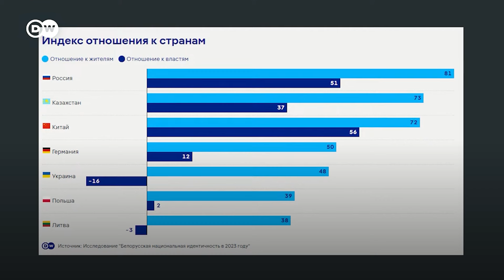Почему белорусы плохо относятся к руководству Украины, и что влияет на их поддержку войны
"Беларусы преимущественно позитивно относятся к жителям Украины, но значительно хуже — к руководству страны. Это связано с идеологическими установками: до половины беларусов считают, что у власти в Украине находятся националисты и неонацисты". Об этом говорится в исследовании "Беларусская национальная идентичность в 2023 году". С одним из автором исследования, Филиппом Бикановым, мы поговорили в эфире "Сварки-шоу".